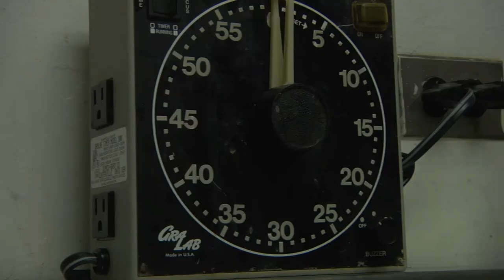Tisch Summer High School - Photography and Imaging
Watch this short video about the Photography and Imaging track of the Tisch Summer High School program.